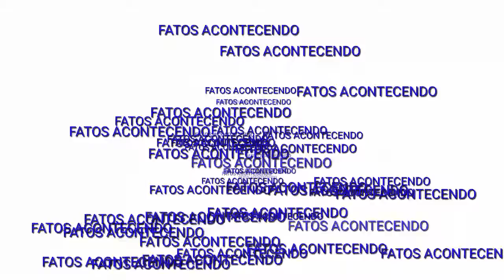BOTS NO YOUTUBE,CARNE COM PAPELÃO | FATOS ACONTECENDO